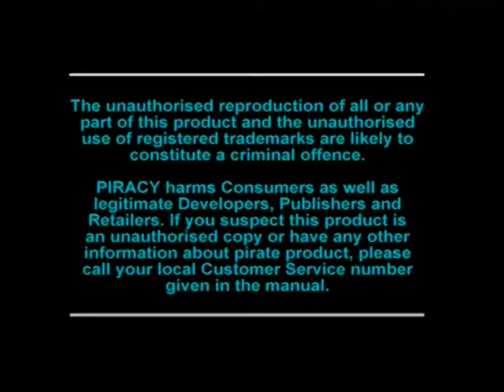Gameplay Ps1 - Bedlam PAL FR tutoriel (1997)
Aujourd'hui je vous présente le jeu bedlam, jeu de strategie en 3d
isometrique , a mal vielli mais a tester quand meme
,le jeu est sortie en 1997